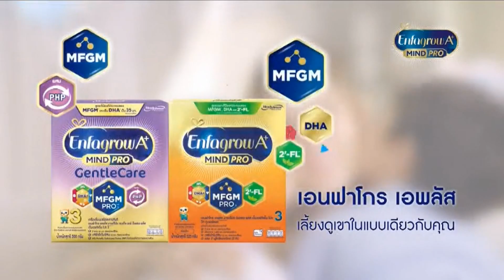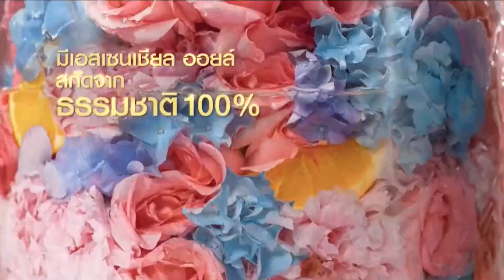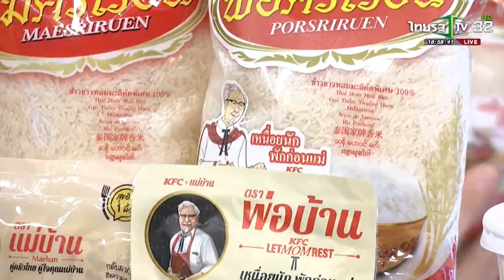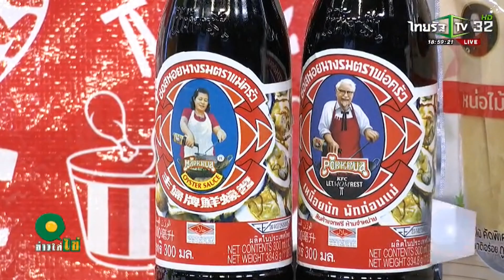โฆษณาไทย 2566 - 720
โฆษณาคั่น ในรายการ ข่าวใส่ไข่ ทางช่อง ไทยรัฐทีวีช่อง32hd ในปีพ.ศ. 2566